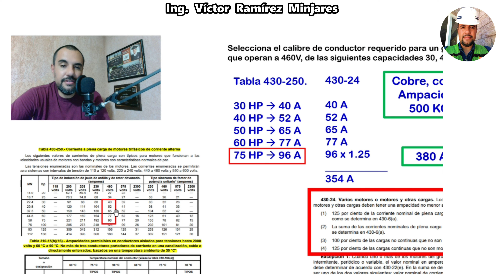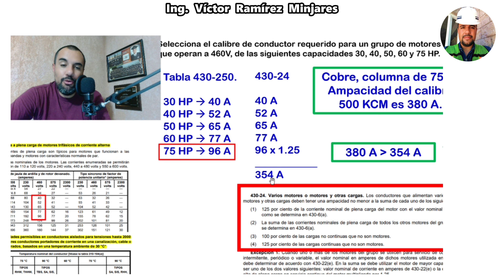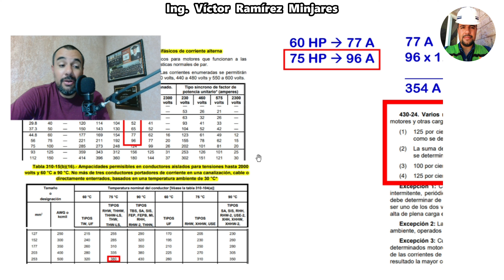Ejercicio 11 Dimensiona el conductor grupo de motores trifásicos 460V 30HP, 40HP, 50HP, 60HP y 75HP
(DÉPOSITOS vía Tienda OXXO o en la ventanilla de HSBC):

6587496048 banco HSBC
* Clave Interbancaria CLABE
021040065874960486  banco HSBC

Te agradezco de antemano tu apoyo, con confianza puedes solicitarnos algún tema para algún futuro video, a través de tu comentario en la caja de comentarios o puedes enviarnos un correo electrónico a